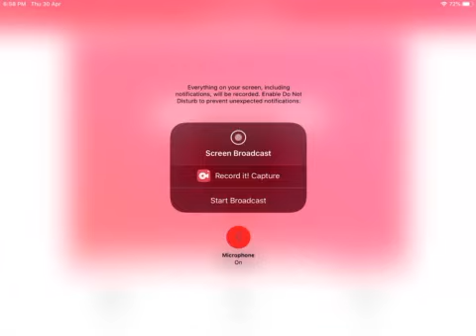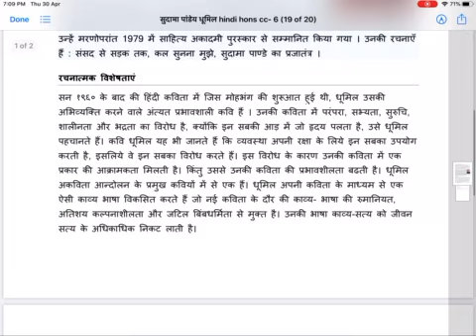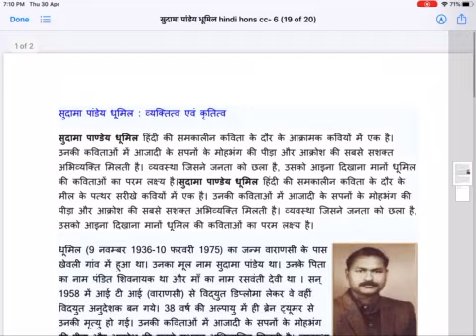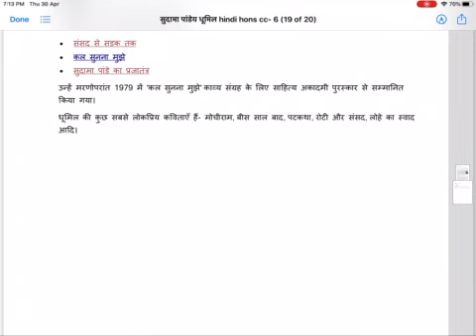सुदामा पांडेय धूमिल का व्यक्तित्व एवम कृतित्व: चर्चा, BY DR SANDHYA SINHA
UG, HINDI HONS, SEM 3, 2018-21, CORE 6, TOPIC- सुदामा पांडेय धूमिल का व्यक्तित्व एवम कृतित्व: चर्चा, BY DR SANDHYA SINHA